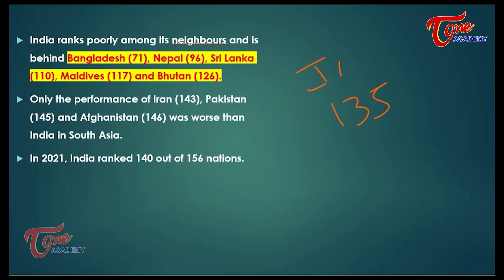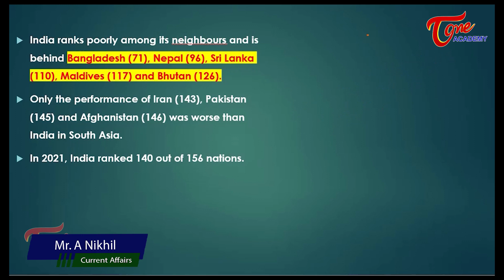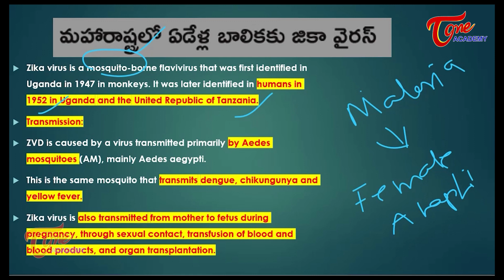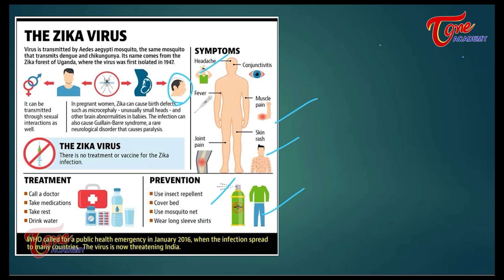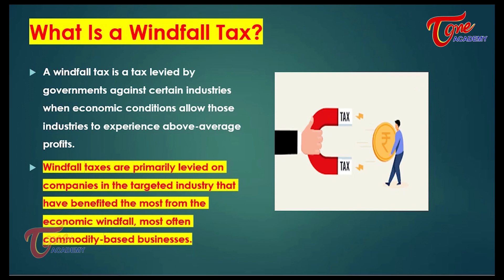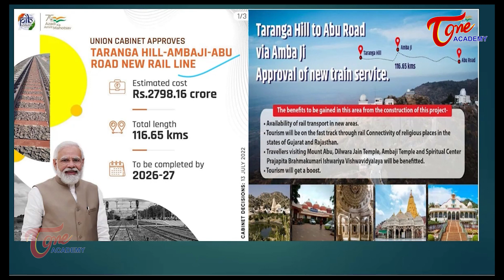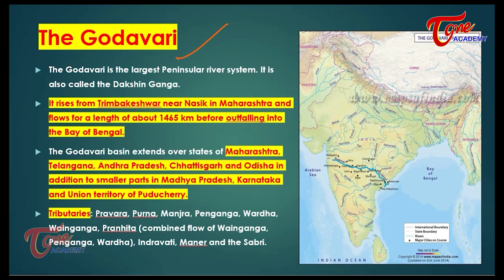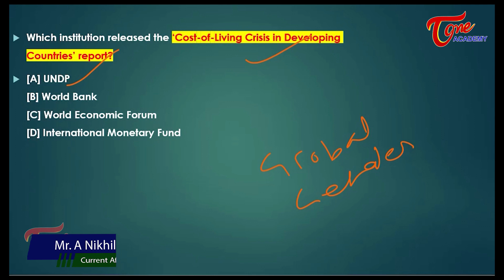Daily Current Affairs | 14/07/2022 | Tone Academy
This video covers the following topics:
00:00 - Introduction
00:16 - India ranks 135 out of 146 in Gender Gap Index
06:15 - Annual Kanwar Yatra begins after a gap of two years
07:18 - A seven-year-old girl has been found infected with Zika virus
10:37 - What Is a Windfall Tax?
15:16 - PRELIMS

1.India ranks 135 out of 146 in Gender Gap Index
The report is annually published by the World Economic Forum (WEF).
It benchmarks gender parity across four key dimensions or sub-indices
Economic participation and opportunity,
Educational attainment,
Health and survival, and
Political empowerment.
The report aims to serve “as a compass to track progress on relative gaps between women and men on health, education, economy and politics”.
A. The top 10

2.Annual Kanwar Yatra begins after a gap of two years
Devotees participating in the yatra will collect the sacred water from the river Ganga.
Devotees chant slogans in praise of Lord Shiva and sing bhajans and kirtans while taking part in the yatra.

3. A seven-year-old girl has been found infected with Zika virus
Zika virus is a mosquito-borne flavivirus that was first identified in Uganda in 1947 in monkeys. It was later identified in humans in 1952 in Uganda and the United Republic of Tanzania.
ZVD is caused by a virus transmitted primarily by Aedes mosquitoes (AM), mainly Aedes aegypti.
This is the same mosquito that transmits dengue, chikungunya and yellow fever.
Zika virus is also transmitted from mother to fetus during pregnancy, through sexual contact, transfusion of blood and blood products, and organ transplantation.

4.What Is a Windfall Tax?
A windfall tax is a tax levied by governments against certain industries when economic conditions allow those industries to experience above-average profits.
Windfall taxes are primarily levied on companies in the targeted industry that have benefited the most from the economic windfall, most often commodity-based businesses.